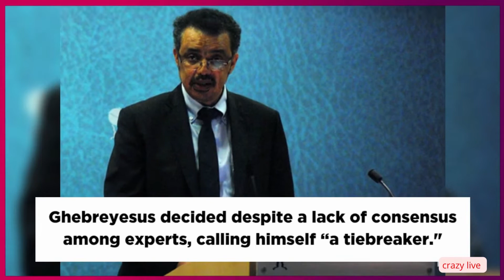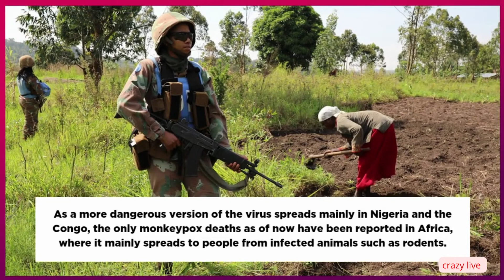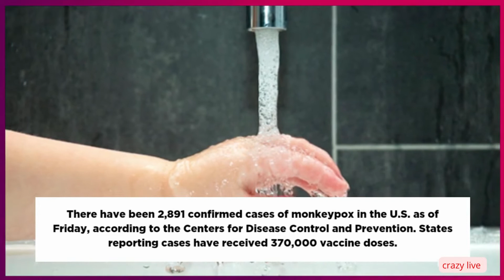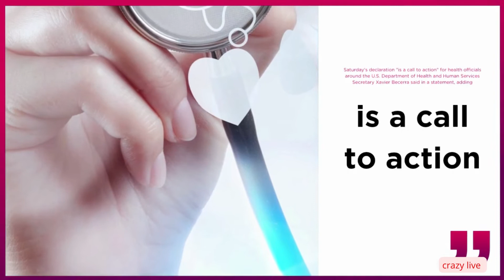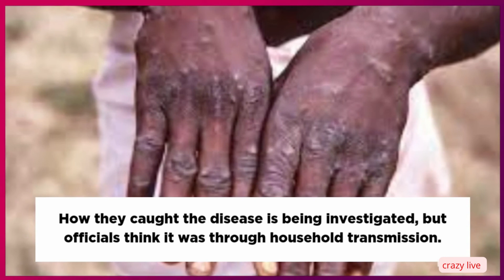WHO declares monkeypox outbreak a public health emergency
erling traveling
met office weather forecast heatwave Liverpool
paul newman
monkeypox vaccine
monkeypox virus
brits travellingLondonAlfie to spain
ham sandwich farting
monkeypox virus outbreak
burst water pipe liverpoolmonkeypox
monkeypox Ryanair
steve mcqueen
eastendersLondon alfie moon
monkey poxRyanairSpain vaccine
British strikes spain
spain McQueen tourists
japaneseScotland volcano eruption
how is monkeypox transmitted
lionel messiMessiBarcelonaRyanairstrikeSpainScotlandJapaneseBritish-JapaneseSpainSpainAlfie barcelonastrikeNewmanstrike
monkeypox pictures
ryanairSpain flights Erlingstrike spainEastEndersBarcelonaRyanairstrike
monkeypox vaccine Barcelona
monkeypox outbreak
coronation street psychic
monkeypox deaths
is monkeypox contagious?